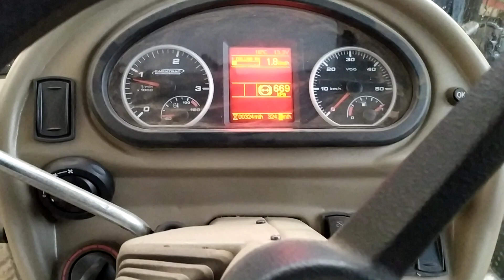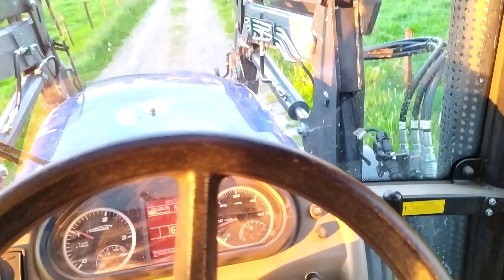Zwożenie bel 2020, Farmtrac 675DT/DTN